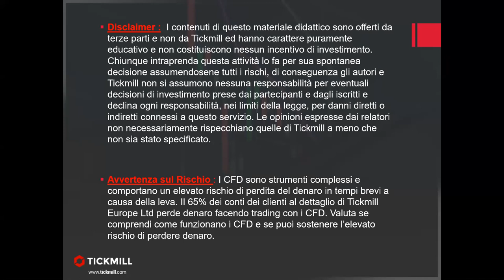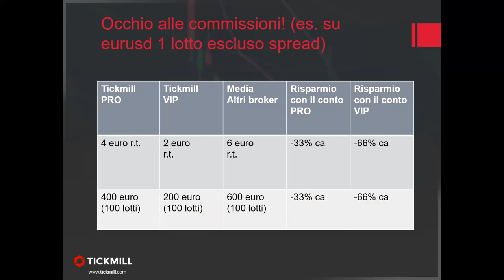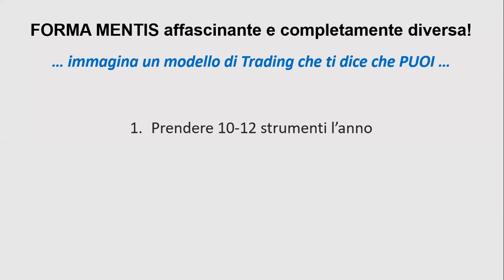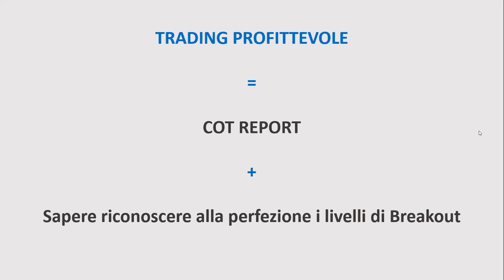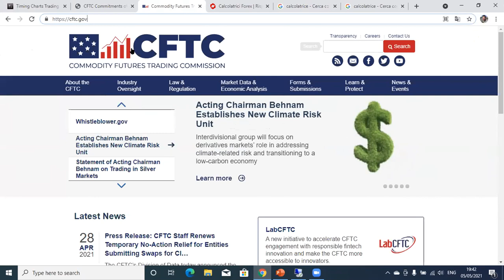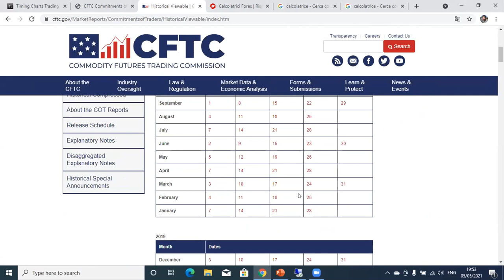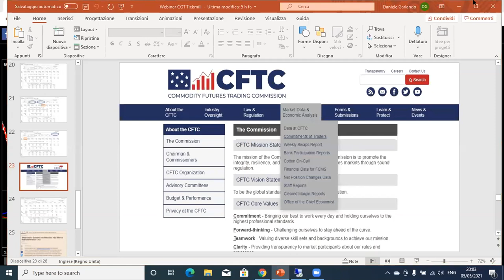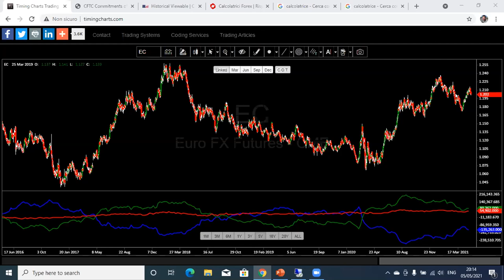Come interpretare i dati del COT